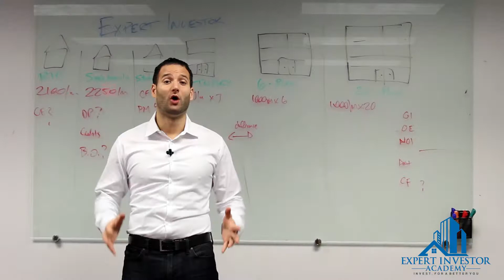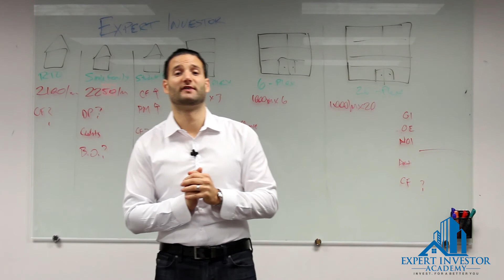#1 FEAR for Investors & How to overcome it when raising capital or setting up Joint Ventures.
Our next free training class is coming up soon.

Learn how to create an extra 2000 to 4000 per month in passive positive monthly cash flow… From just a few properties

or book a 15 min Discovery call directly